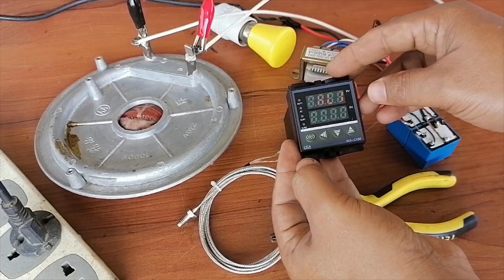হিটার কয়েলের হিট কন্ট্রোল